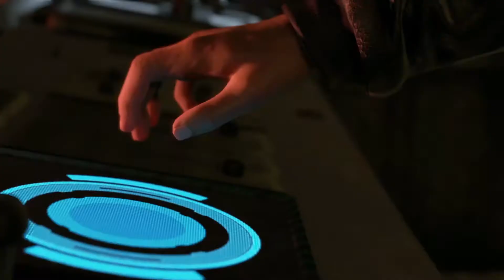DETROIT: BECOME HUMAN #19 "¡¡JERICHO!! 😭😱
🚥 Apoya al canal comprando en Amazon desde este enlace:

Ahora con este Canal quiero iniciar de nuevo mi pequeño mundo de diversión.

▶ ¿TE APUNTAS?

🎉🎮 HASTA LUEGO y UNNNN SALUDO!🎮 🎉